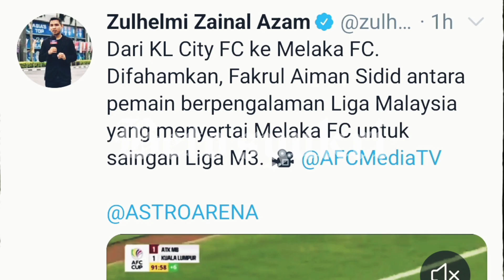BEKAS PEMAIN KUALA LUMPUR CITY FC, FAKRUL AIMAN SERTAI KELAB LIGA M3 , MELAKA FC.